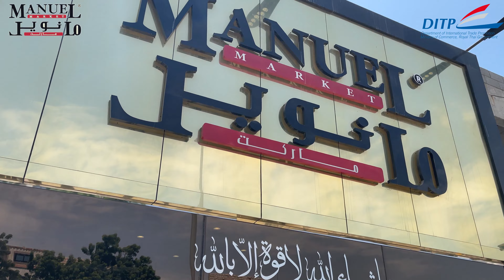افتتاح اسبوع المنتجات التايلنديه في نانويل جده